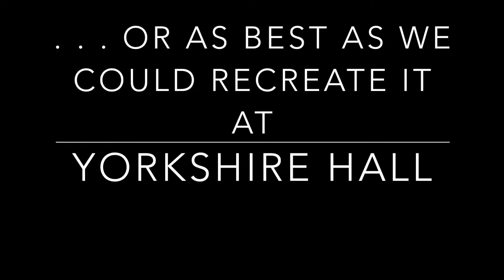The Adventurers Club Wedding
A wedding themed to the Adventurers club!